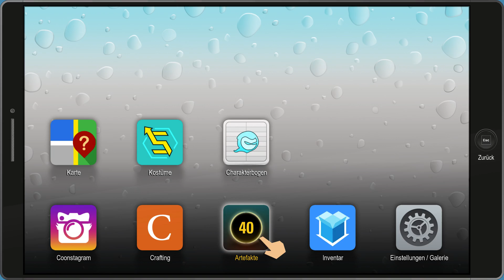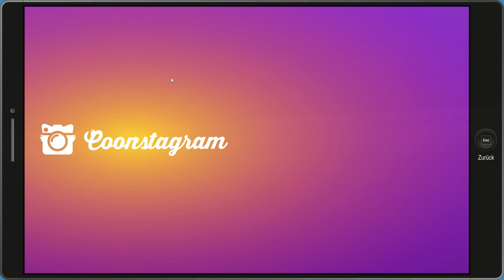Die Mädels wollen spielen? - South Park: Die rektakuläre Zerreißprobe #005 - Dhalucard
► Let's Play South Park: Die rektakuläre Zerreißprobe Deutsch German

-- Alle Rechte für dieses Spiel liegen bei:  Ubisoft, Ubisoft San Francisco, South Park Digital Studios LLC --